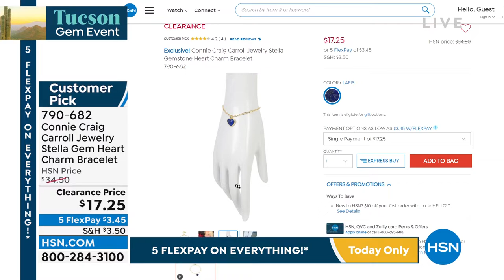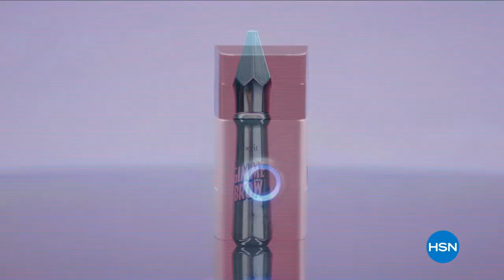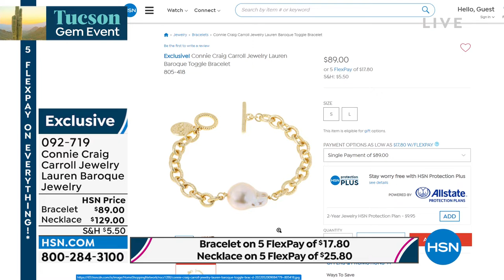HSN | Connie Craig Carroll Jewelry Collection 06.27.2022 - 04 PM